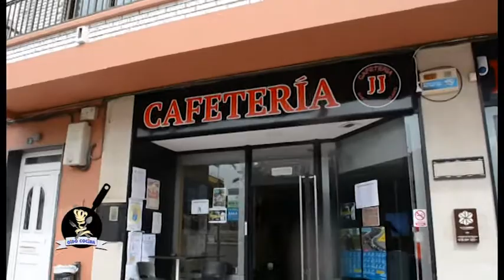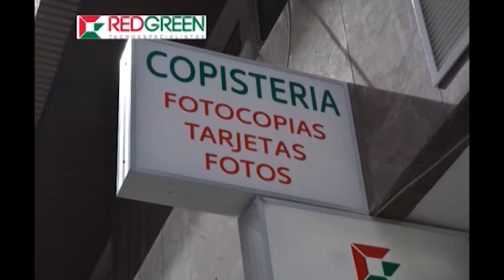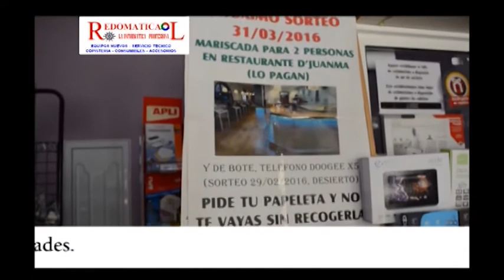Programa 28 Oído Cocina Tv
Segunda parte de la primera ruta de tapas del medio año festero de San Miguel de las Salinas.